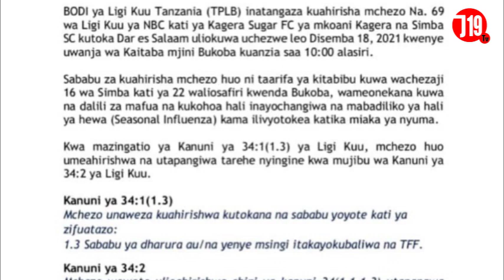UKWELI KUHUSU KUAHIRISHWA MCHEZO, KAGERA vs SIMBA, BODI YA LIGI WAFUNGUKA